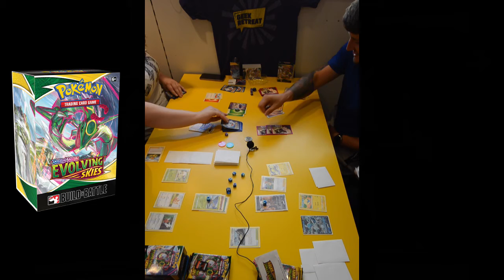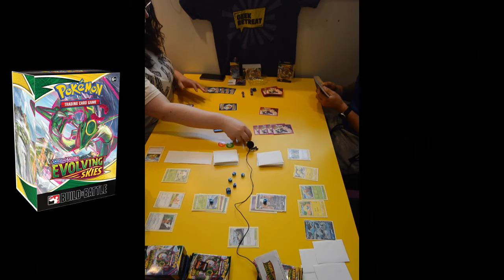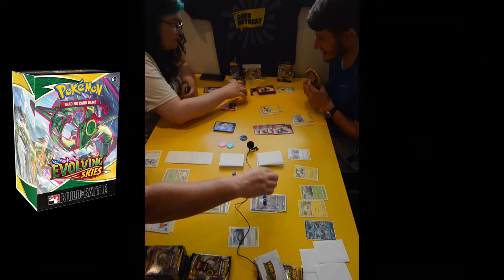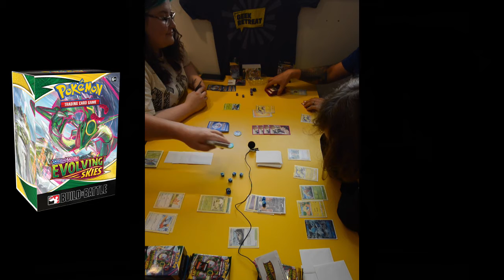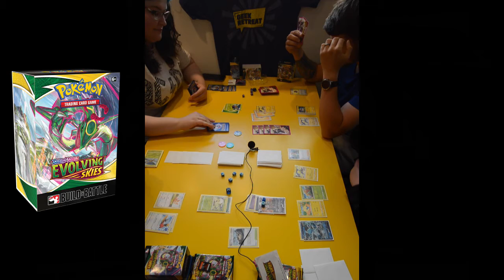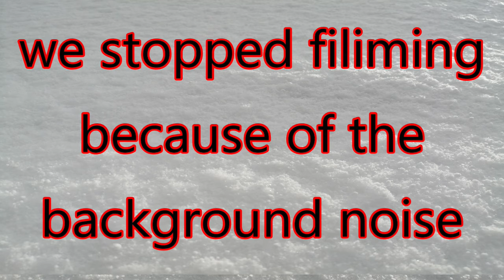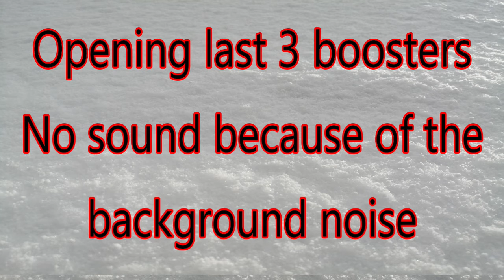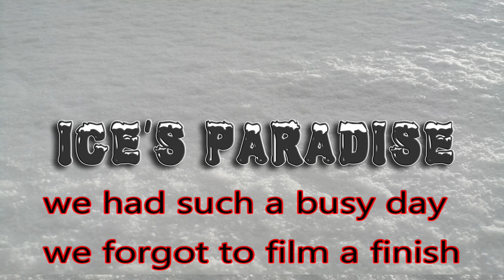Opening Build and Battle Evolving Skies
As a bit of a surprise Dad arranged for us to meet up with a couple of friends at Geek Retreat Stranraer to open Evolving Skies Build and Battle boxes and have a game